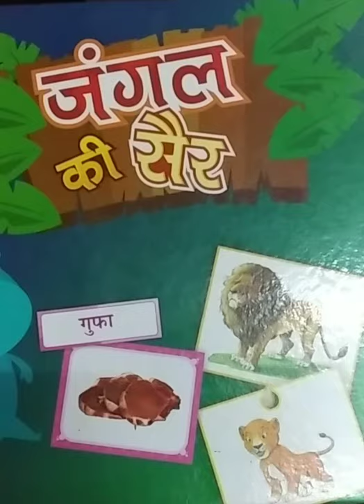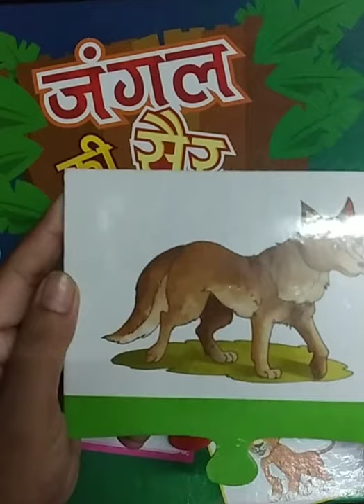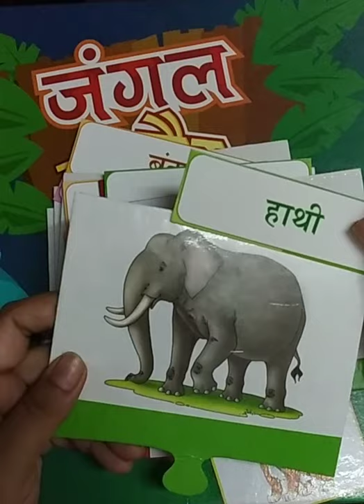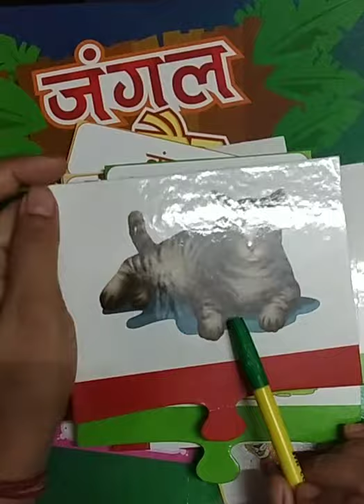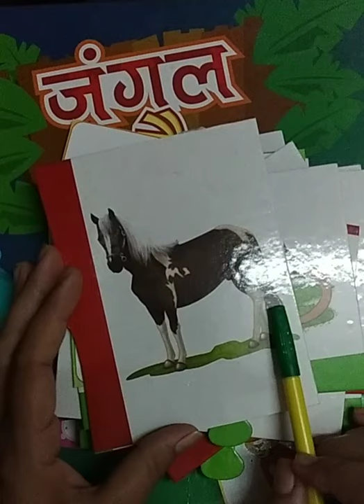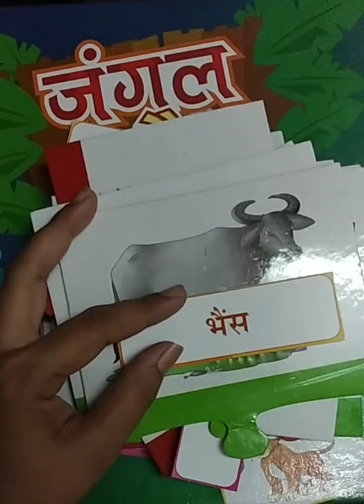1st - जानवरों के नाम - (11.08.2020)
1st - जानवरों के नाम - (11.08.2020)